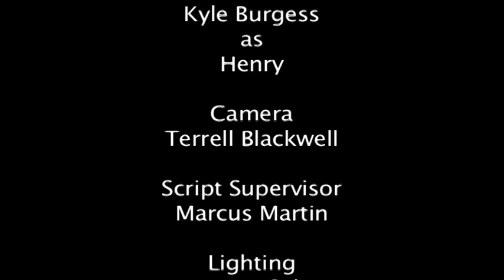Henry Fool scene interpretation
This is a scene from Henry fool, that we remade in my cinematography class. I Choose to have them sit in this over the shoulder shot which is very different from the original movies style. The rack focus isn't perfect but we didn't really plan this out too much.